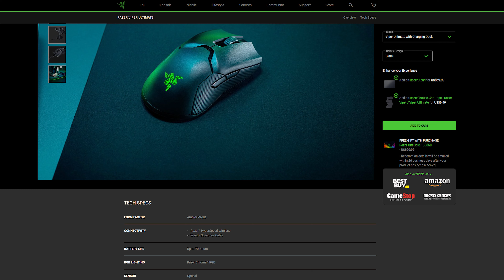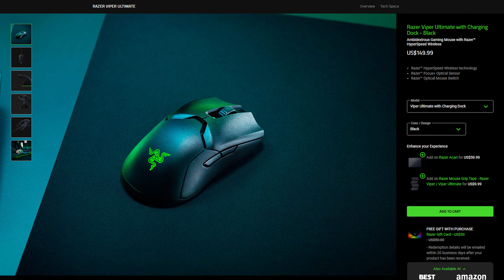ماوس Razer Viper Ultimate بعد استخدام طويل !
مراجعة ماوس Razer Viper Ultimate بعد اكثر من سنتين استخدام ! اتمنى تنال مراجعتي وتجربتي لهذا الماوس على استحسانكم

0:00 المقدمة
0:35 مميزات الماوس
2:26 عيوب الماوس
6:22 للتوضيح وللأمانة